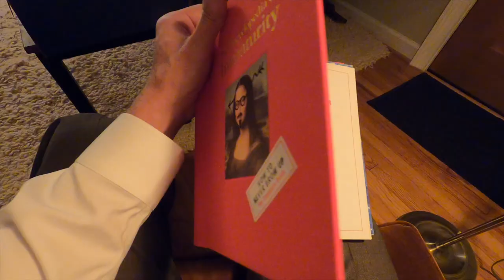Outtakes 2020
A few outtakes from the annual Guy's Trip.  Great time with the boys this year in the amazing state of Colorado.  Located in the singularly magnificent, beautiful, land of the free - United States of America.  In God we trust.

THANK YOU to all who serve and protect!